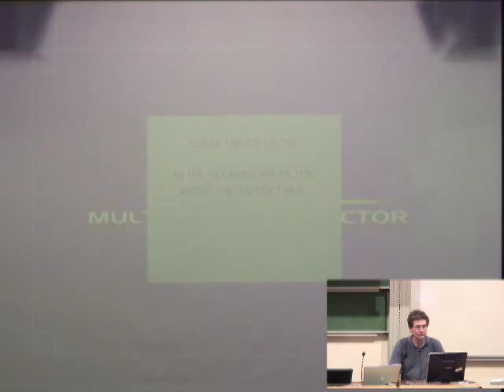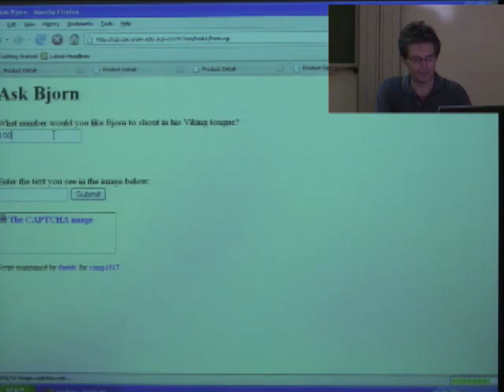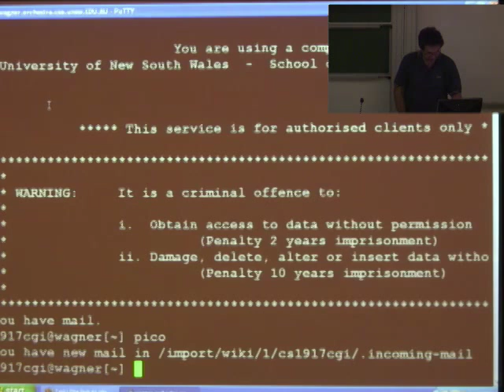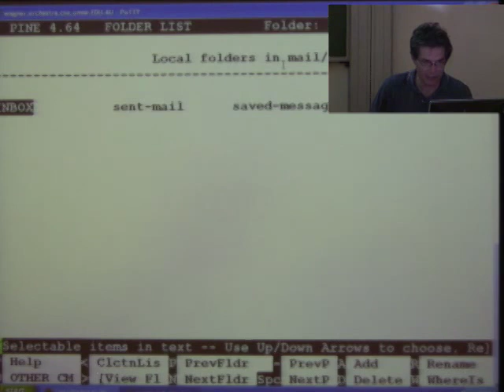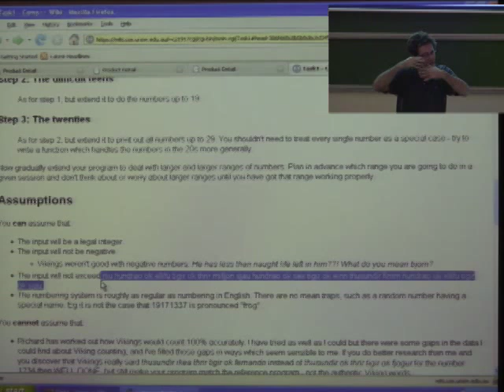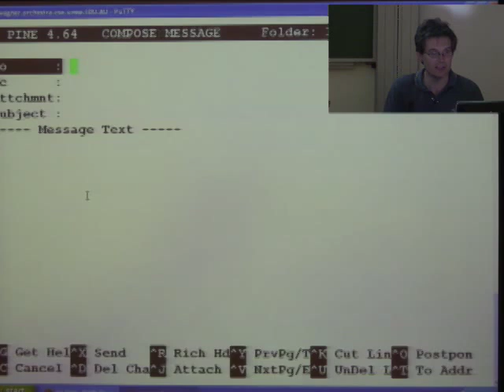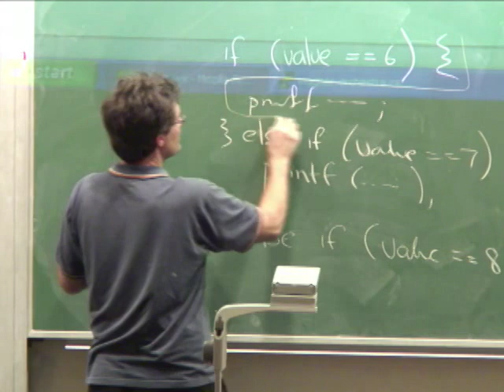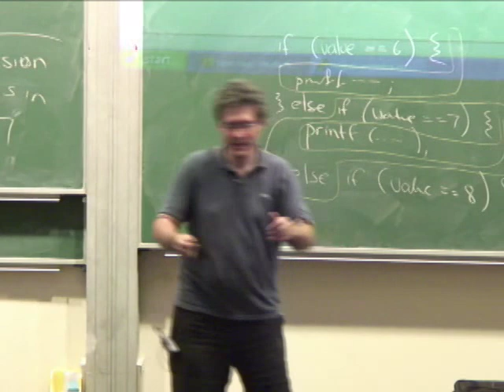Revision Lecture 8.1: COMP1917 Higher Computing - Richard Buckland UNSW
After lecture 8 we had a one week break, and during the break we ran a revision session to recap on the material covered in the first two weeks.  This was for students new to programming to help them consolidate what we had done so far.

This is the first part of the revision session.